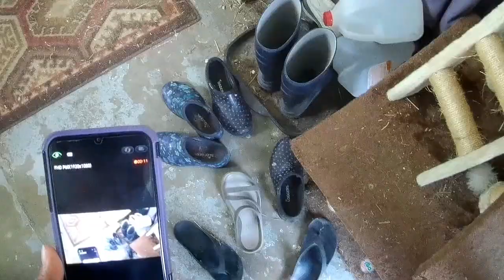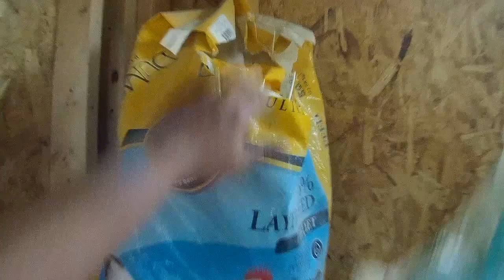My goats CAN'T tell time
Just a normal day on the homestead - getting yelled at by my goats and chickens LOL. I don't know where to put the clock so that they all can see it ;)